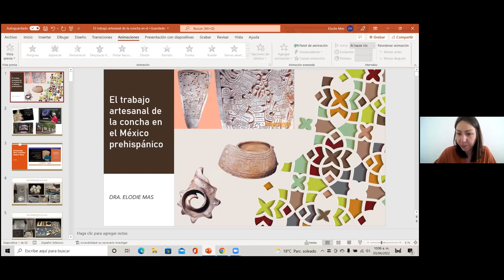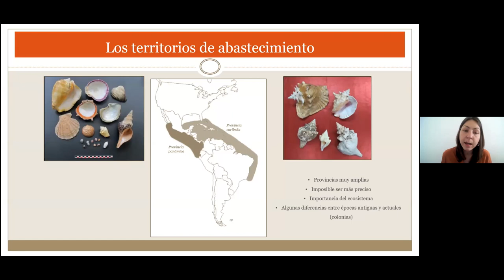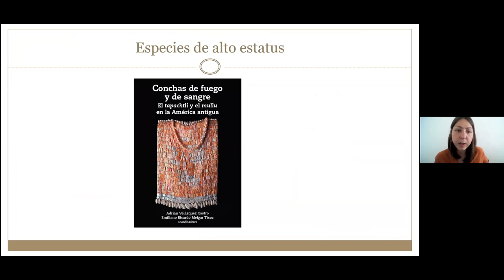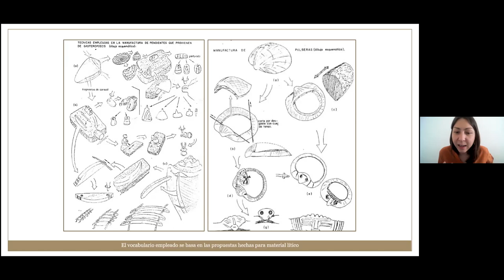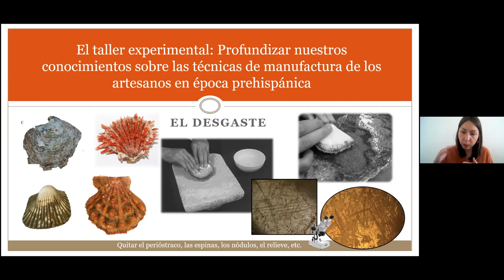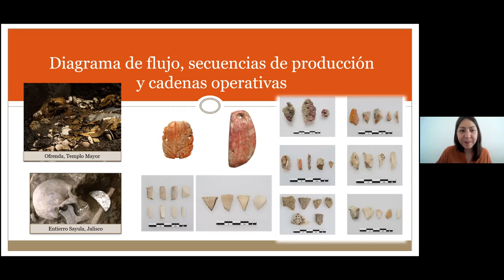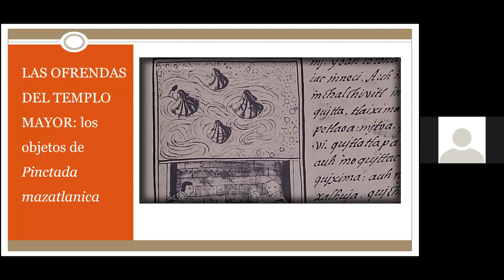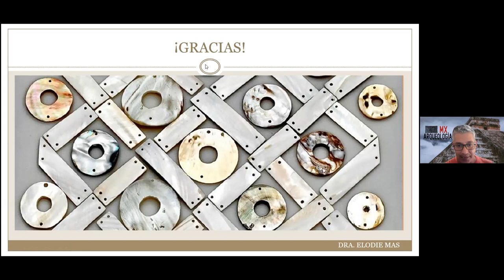El trabajo en concha en la época prehispánica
Conferencia impartida por la Dra. Elodie Mas como parte del ciclo "El arte en Mesoamérica"